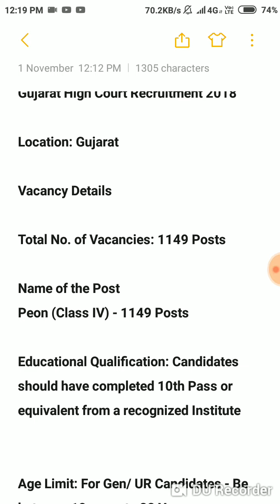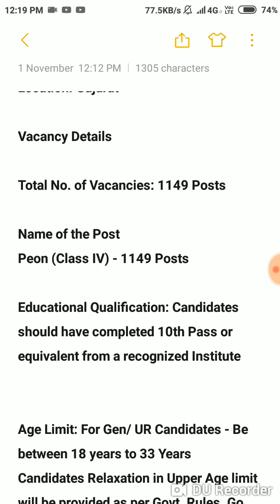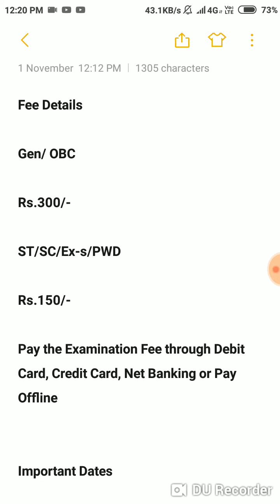Gujrat High court Peon Vacancy 2018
New vacancy of Gujrat High court Peon Vacancy 2018